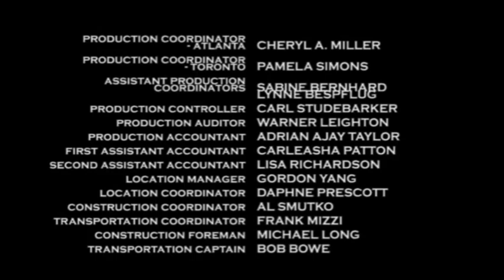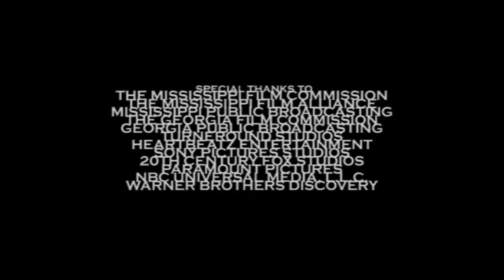Turneround’s Theory Season 2 Episode 16: Men Are Done 2.0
On this episode of Turneround’s Theory, we’ll be looking at a video about a young man who says that men are done with dating, relationships and marriage because the modern women from the West want the best of both worlds. They want to dominate and want to be masculine like men. Plus you’ll get a theoretical thought at the end of this episode.

Fellas, grab a snack and come on back because y’all just might learn something. Roll the intro!

Check out full episodes of Turneround’s Theory on my official

To contribute to my YouTube channel through PayPal, click on this

Add me as a friend on Snapchat @turneround4real

Linktree @turneround4real
X @turneround4real